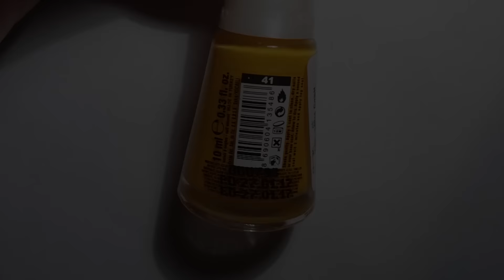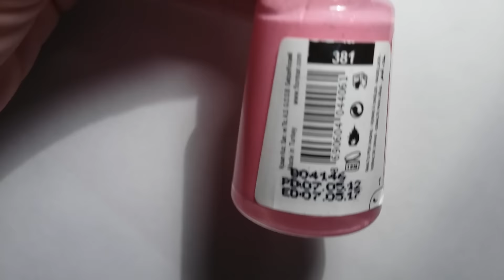Nails Art strokes and stamping / brochazos y estampación.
Hola chicas y chicos. Ya estoy aquí un día más con un nuevo tutorial. Esta es una manicura que me ha encantado llevar por lo colorida y llamativa que ha resultado. Por ello espero que os guste, dejéis un comentario y os quedéis en el canal.
Os recuerdo que toda la información sobre esta manicura la podéis encontrar en el blog.